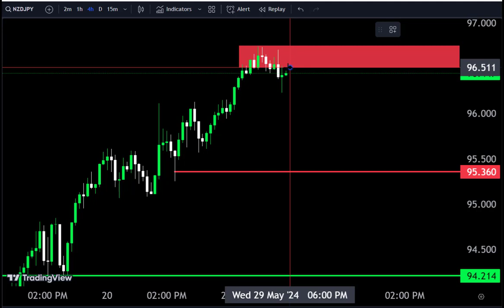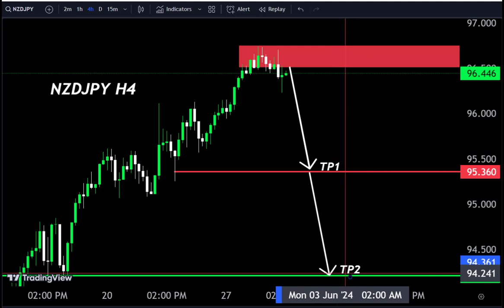NZDJPY Today forecast/ Short term trade /Make money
NZDJPY Forecast today/ Short term Sell take trade and make money 💰
Hello Traders
In This Video NZDJPY HOURLY Forex Forecast   By World of Forex
today NZDJPY Analysis 👆
🟢This Video includes_  (NZDJPY market update)
NZDJPY Analysis today | Technical and Order Flow